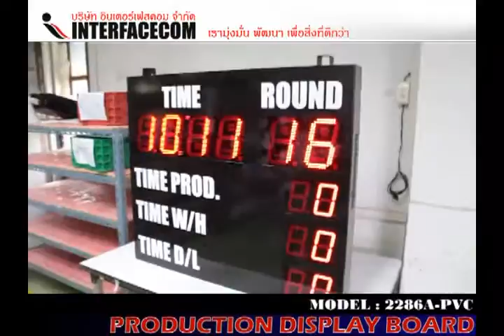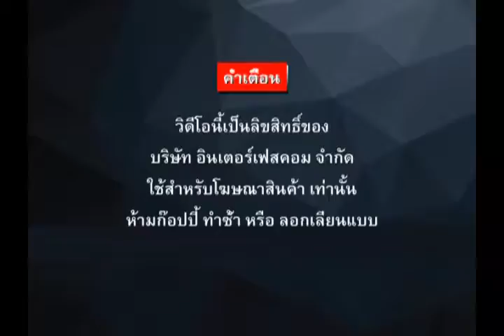ป้าย โรงงานอุตสาหกรรม VISUAL TIME DISPLAY BOARD 2286A PVC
- Display Board
- Digital Clock
- Temp Board
- Counter Board
- Andon Board
- Andon Module
- Modbus Board
- 7Segment, LCD Board
- Tcp/ip Board
- Ascii Board
- Target Board
- Andon Module
- Andon Wireless
- Software Monitoring
- Andon Board
- Production qc
- mini Production board
- Wireless board
- Wifi board
- MP3 board
- Visual control system board
- Visual factory
ฯลฯ